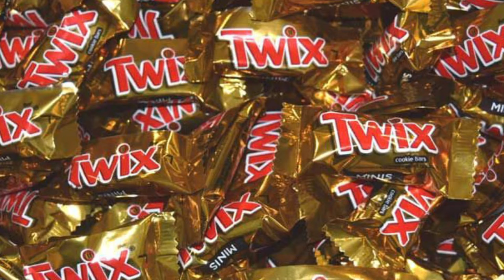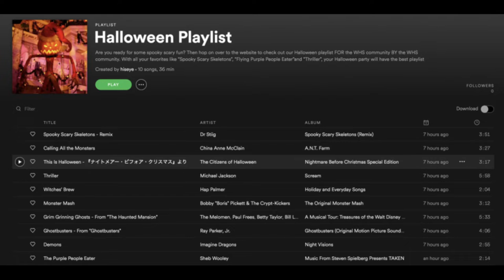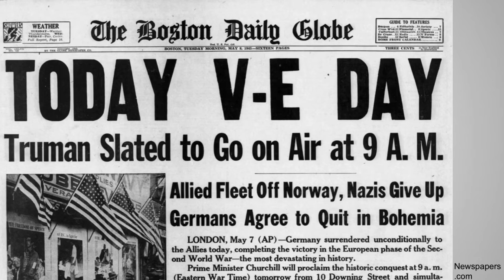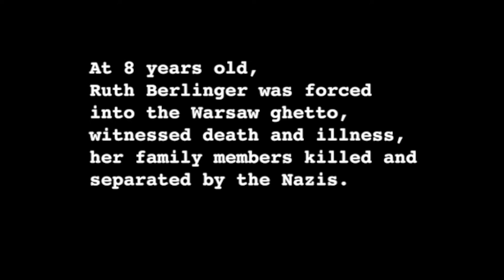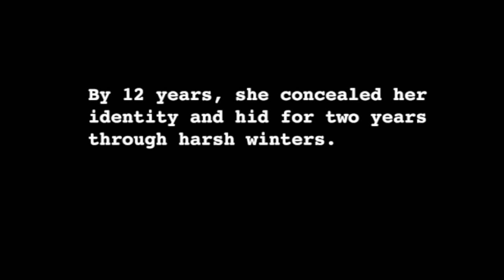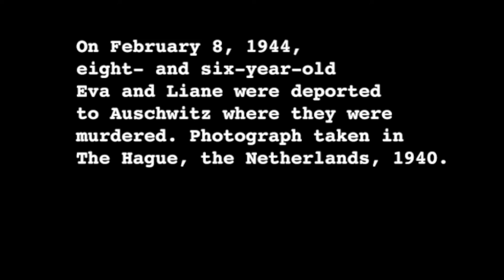FNN - Episode 6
This week's episode brings you a review of how Halloween was celebrated during the Covid era, a non-partisan look at the Presidential election process, and the introduction of Holocaust Education Week.